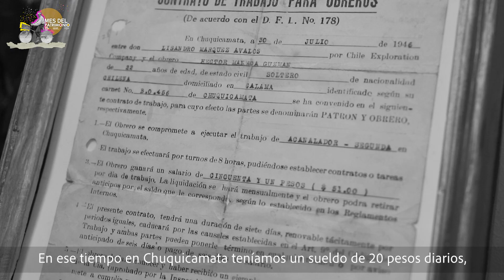TITO MANACA PATRIMONIO CALAMA